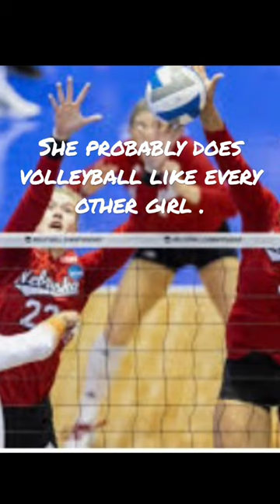No hate towards volleyball￼